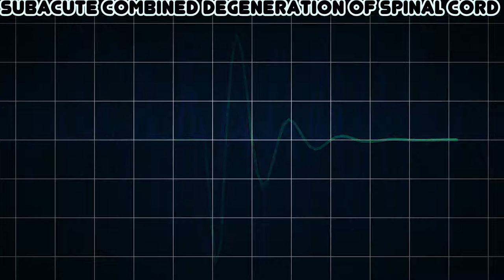Subacute combined degeneration of spinal cord (Medical Condition)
Symptoms, risk factors and treatments of Subacute combined degeneration of spinal cord (Medical Condition)

Subacute combined degeneration of spinal cord, also known as Lichtheim's disease, refers to degeneration of the posterior and lateral columns of the spinal cord as a result of vitamin Bâ‚â‚‚ deficiency, vitamin E deficiency, and copper deficiency